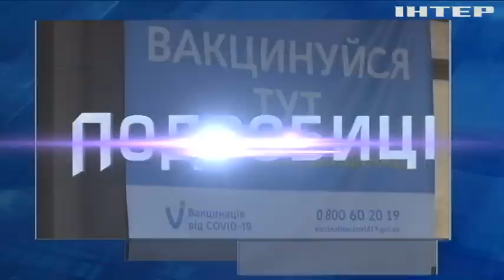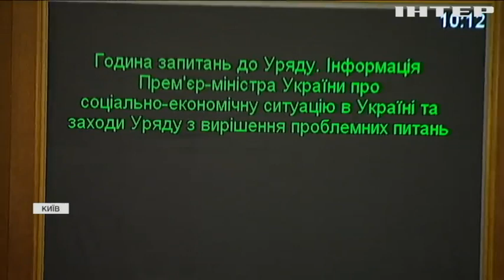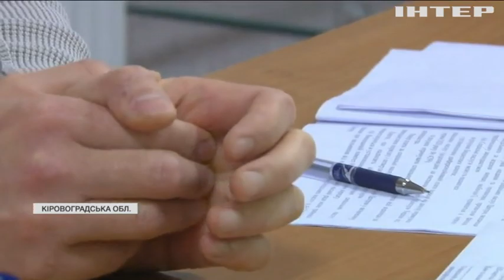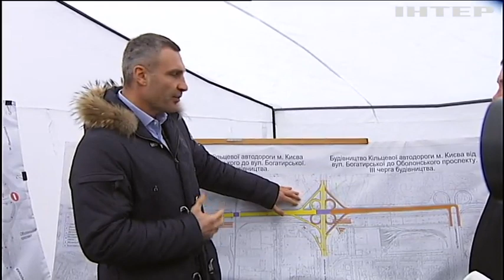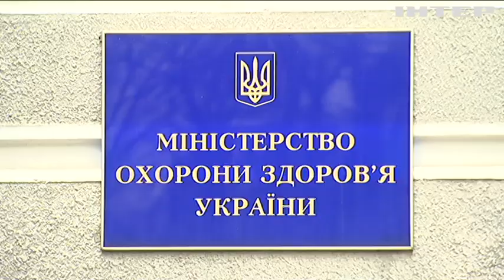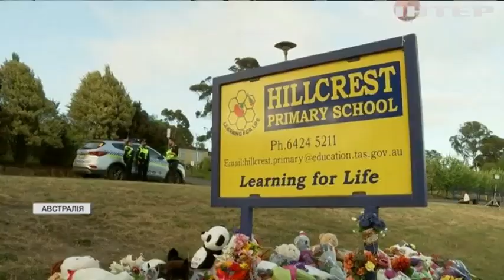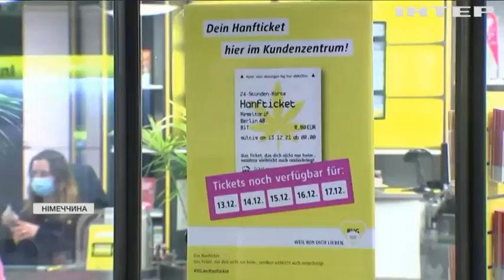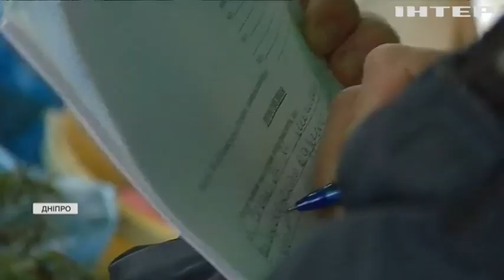Подробности 20:00, выпуск за 17 декабря 2021 года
Дивіться у випуску:
ФОПівці блокували урядовий квартал у Києві.
Падають і будуть падати: чому одесити проживають в аварійному житлі?
Подружжя Зеленських відкрило ялинку на Банковій.